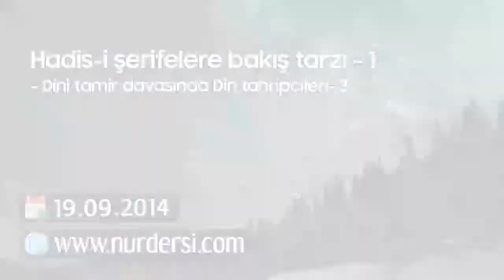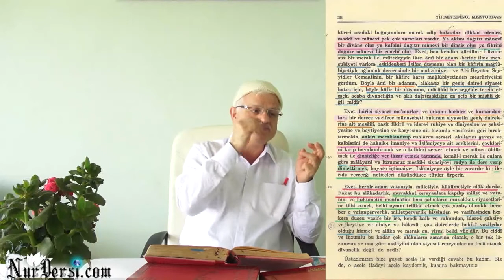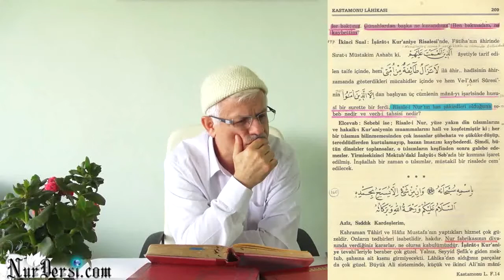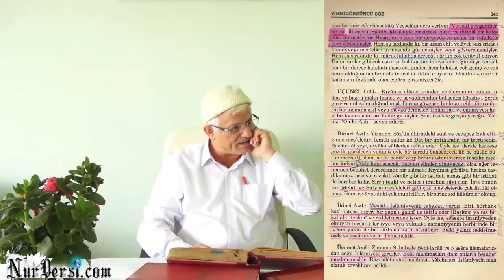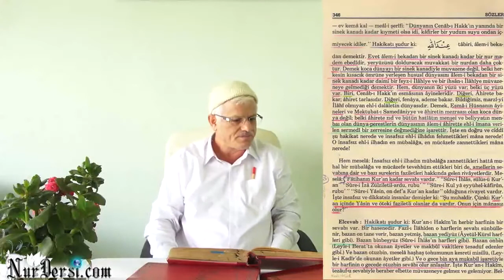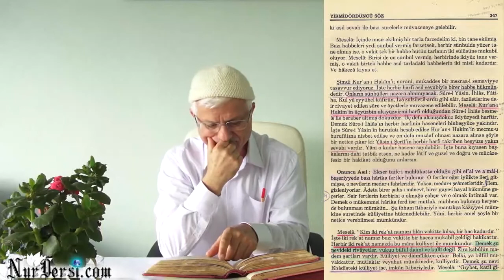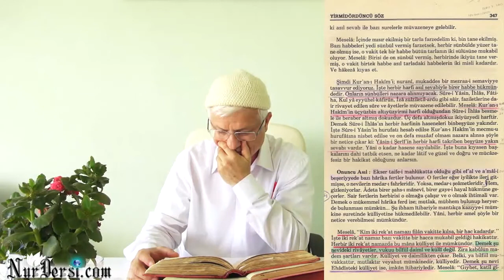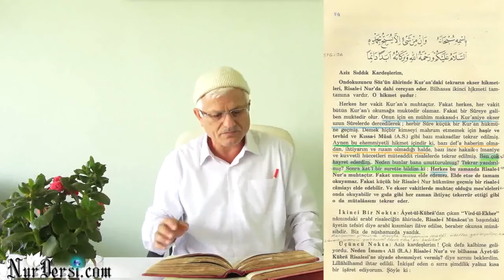Hadis-i Şeriflere Bakış Tarzı - 1, Dini Tamir Davasında Din Tahripçileri - 3